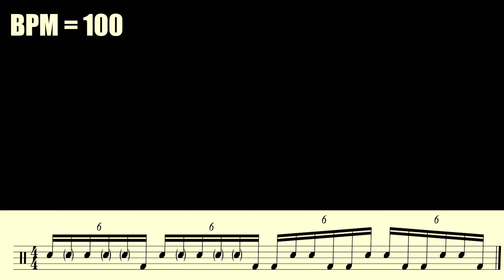있어보이는 드럼 6연음 필인 배우기 ‼️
◾️멋있는 드럼 6연음 필인을 배워 보아요!

R(L)R(L)(L)K / R(L)R(L)(L)K / KRLKKR / LKKRLK

R : 오른손
L : 왼 손 괄호는 고스트노트(작은음)
K : 발

처음에 한 자리(스네어)에서만 정확히 연습한 후
자리만 바꿔서 응용한 필인 입니다! 천천히
정확하게 하는 것이 가장 중요해요!

혹시 응용한 필인의 악보가 필요하신 분께서는 댓글 남겨주세요😄

오늘도 좋은 하루되세요~!! 🙆🏻‍♀️